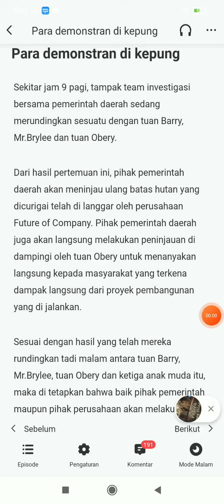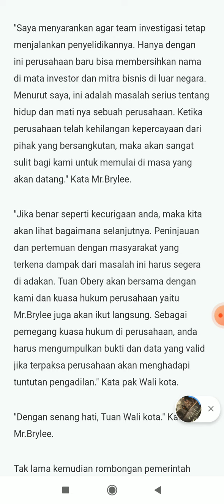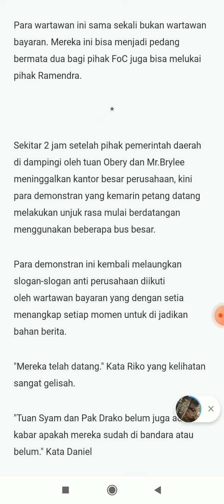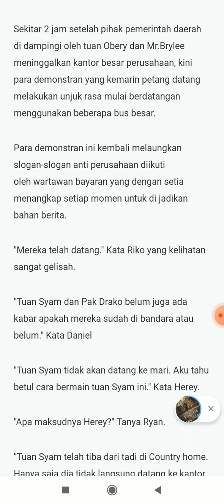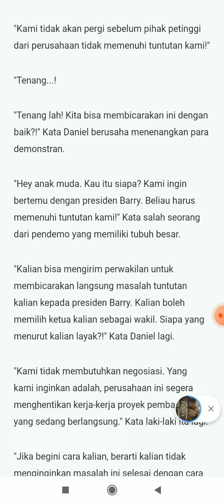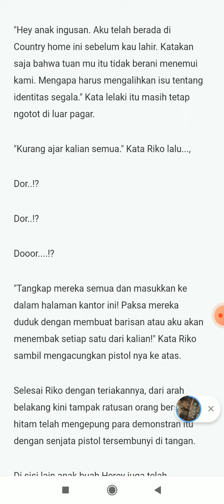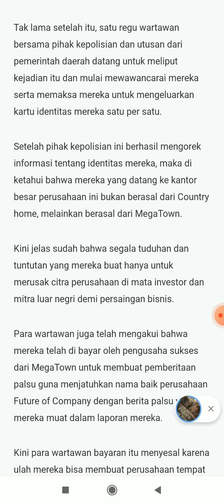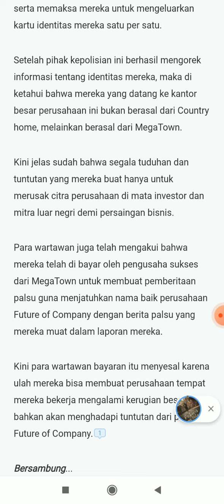PEWARIS YANG HILANG#BAB213|||PARA DEMONSTRAN DI KEPUNG